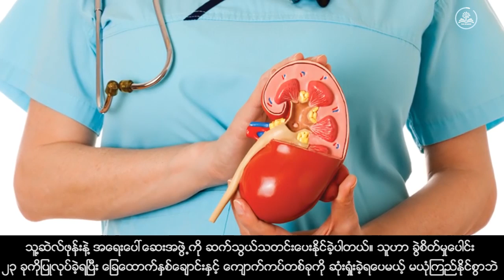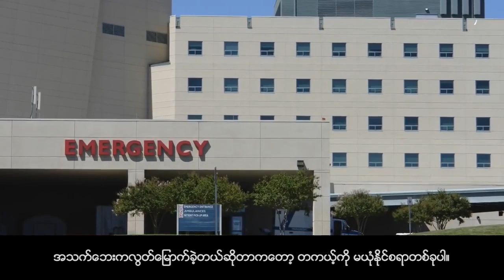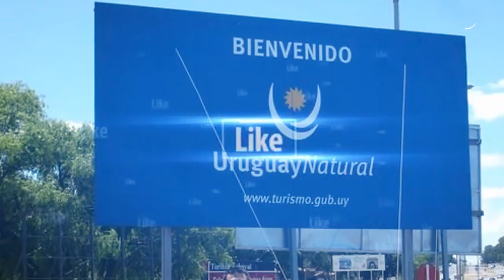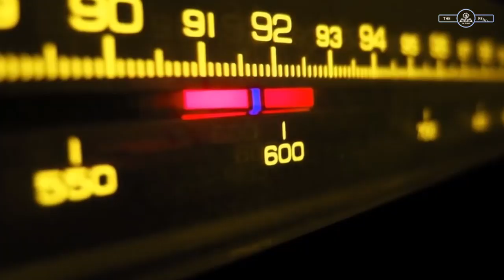မဖြစ်နိုင်တဲ့ အခြေအနေများမှ သေဘေးလွတ်မြောက်ခဲ့သူများ (၂)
Joe Simpson နှင့် Simon Yates ဂျိုးဆင်ပဆင်နှင့် တွမ်ရိတ် တို့ဟာ အမြင့်ပေ ၂၀၈၁၄ ပေရှိတဲ့  (Siula Grande) စီအူလာ ဂရန်းတောင်ကိုတိုင်းတာဖို့အတွက် တောင်ရဲ့ အနောက်ဘက်မျက်နှာပြင်ကနေ တက်ခဲ့ကြပါတယ်။ ဒီတောင်ကတော့ ပီရူးဗီယန် အင်ဒီတောင်တန်းတွေထဲမှာရှိတဲ့ တောင်တစ်ခုပဲဖြစ်ပါတယ်။ ဒီတောင်ကိုလူသိများလာရတဲ့အကြောင်းကတော့ သူတို့ရဲ့ ဖြစ်ရပ်မှန် ဇာတ်လမ်းကို ပြန်လည်ရေးသားထားတဲ့ Touching the void စာအုပ်ကြောင့်ပဲဖြစ်ပါတယ်။ ဒီစာအုပ်ကို ပြန်လည်အသက်သွင်းထားတဲ့ Touching the void ရုပ်ရှင်ဟာလည်း လူသိများကျော်ကြားခဲ့ပါတယ်။